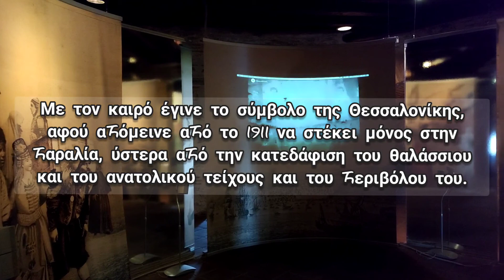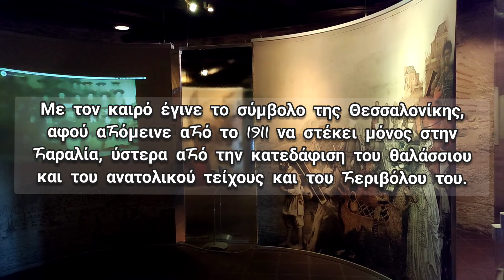Φύγαμε για Θεσσαλονίκη || K & M {S}tories